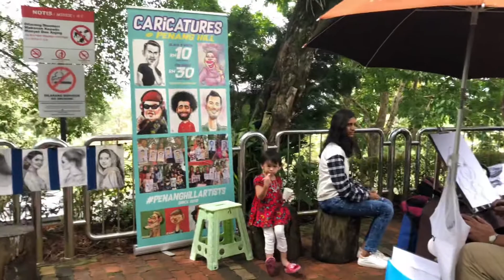🇲🇾 The Amazing and Beautiful Natural Tourist Place -- Penang Hill, Penang Island, Malaysia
Sharing with you beautiful moments from many tourist places and hidden landmarks around the globe, captured by low-budget phone camera with high quality.